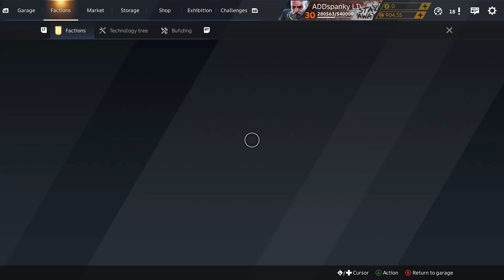LurkStreamer 18+ Brain Teez Sponser Build Destroy Repeat BOOM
LurkStreamer 18+ Brain Teez Sponser Build Destroy Repeat BOOM -- Watch live